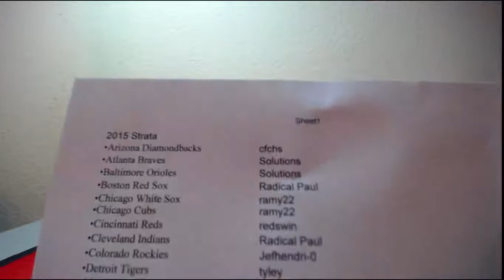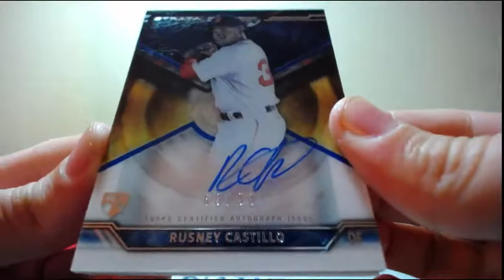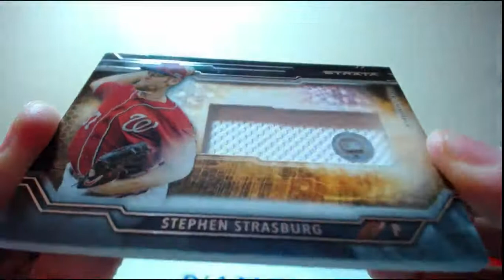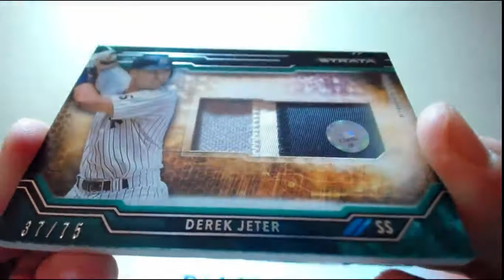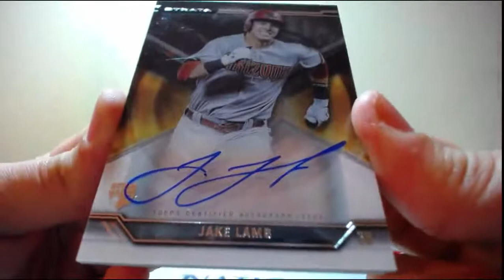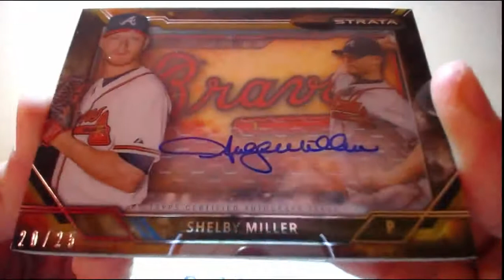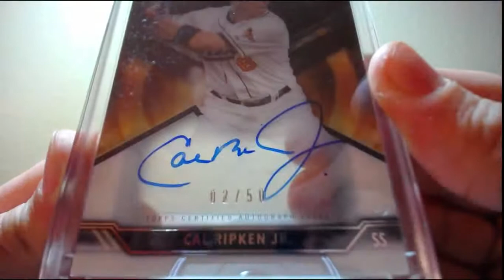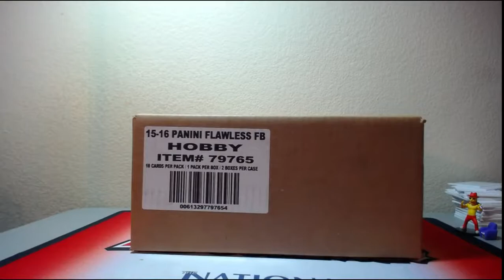2015 Topps Strata Baseball 6 Box Half Case Break 5-7-2016 (SHADOWBOX & AUTO MOJO)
2015 Topps Strata Baseball 6 Box Half Case Break 5-7-2016 (SHADOWBOX & AUTO MOJO)